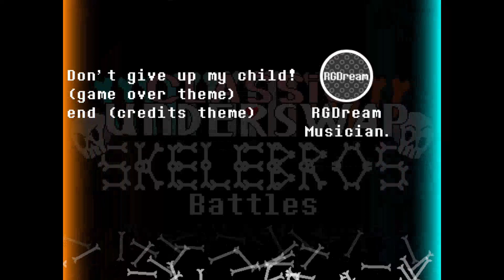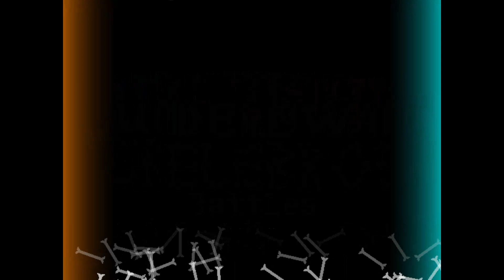Classic!Underswap - Sans Fight by ADISPLAY NoHit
Free no hit
Play It yourslfe!